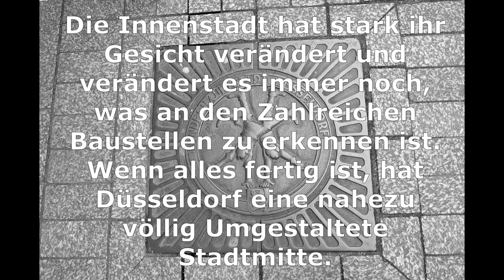Stadtmitte Lockdown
Aufgrund der Corona-Pandemie kann es zu einem kleinen Lockdown in Düsseldorf.
Die Innenstadt war Menschenleer, für Fotografen und Videofilmer optimale Bedingungen.